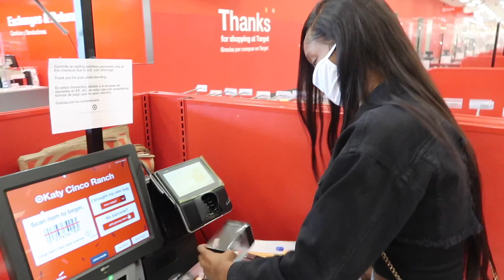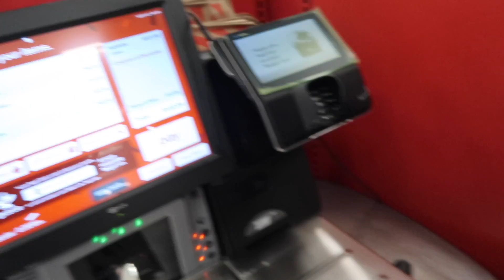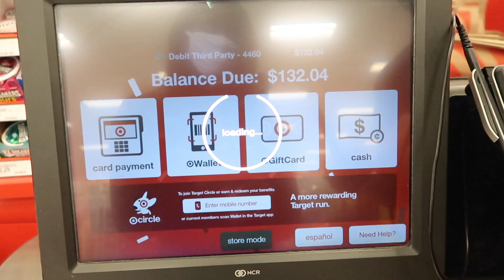Anything My GIRLFRIEND Can Carry, I'll Buy It Challenge!